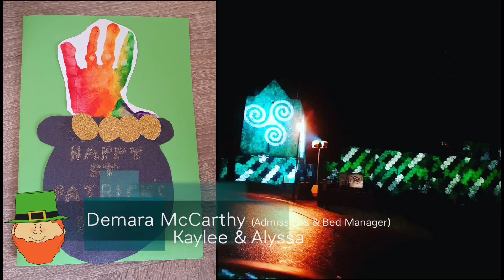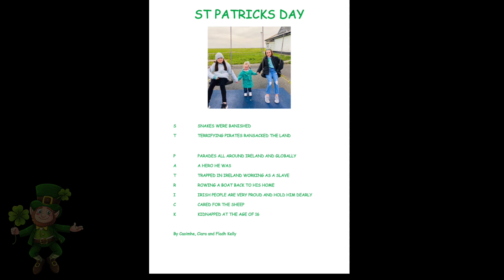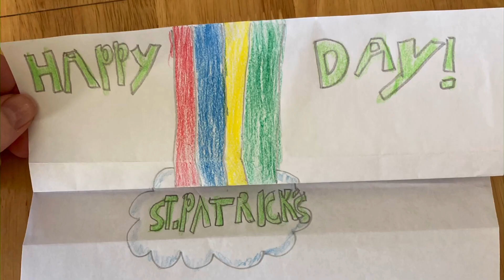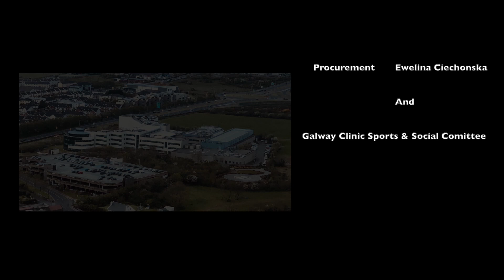Galway Clinic Sports & Social Club St. Patricks Virtual Parade 2021 HD 1080p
This year for St. Patrick's day, it was celebrated differently to what most people had hoped for, but the Sports & Social Club Committee didn't want the day to pass without marking the occasion.
The Sports & Social Club Committee came to the decision of a St. Patricks Virtual Parade and what a great idea it was.